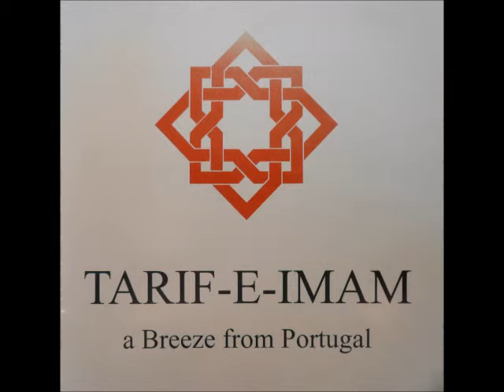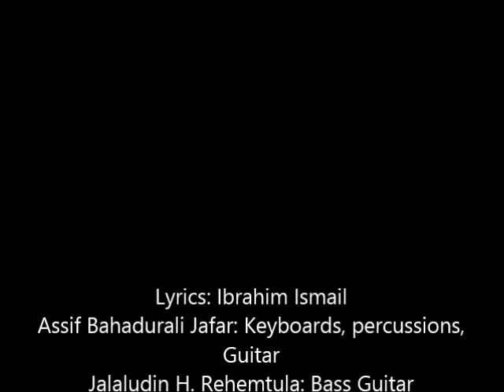Tuhi Imam-e-Zamaan Ho - Assif Jafar, Nadim Amirali & Shaheena Karim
Ibrahim Ismail: Lyrics
Assif Bahadurali Jafar: Keyboards, Guitars & Drums
Jalaludin H. Rehemtula: Bass Guitar
Kuljit Bhamra: Tabla & Dholak
Antonio Barbosa: Violin
Joao Pedro: Flute
Otis: Saxophone
Churus: Rubi, Mena, Ramola, Assif, Nadim, Jalaludin.